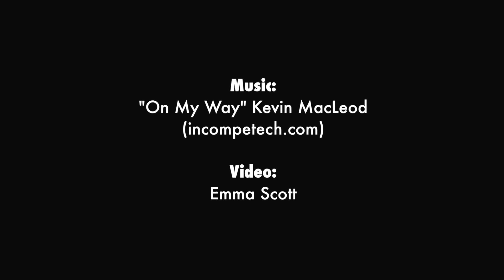Salon M named NOLA.com | The Times-Picayune's Readers' Choice Best Hair Salon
NOLA.com | The Times-Picayune readers have named Salon M as their favorite hair salon in our Readers' Choice Best of New Orleans poll.